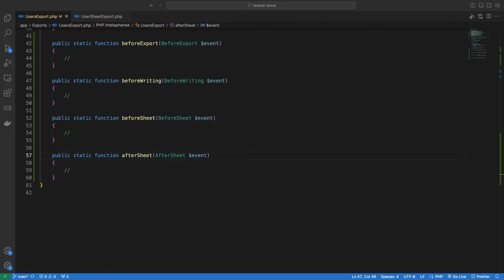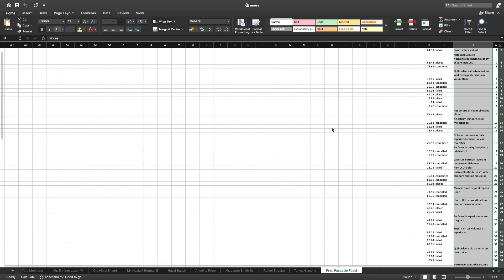#12 - Laravel Excel - RTL Sheets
Laravel Excel Tutorial Series.

In this video, we'll see what events we can use, and, how to achieve RTL ( Right to Left ) in our exports.